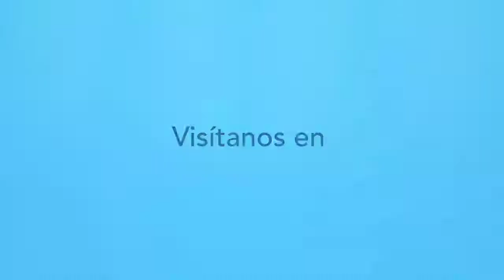Wilson Pineda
El defensor de los guastatoyanos habló sobre el partido ante los cremas.